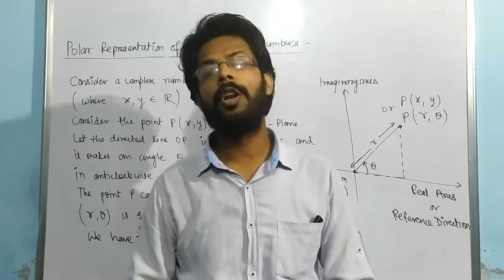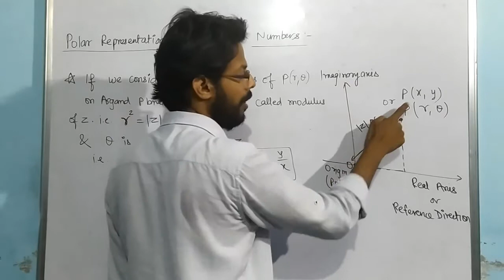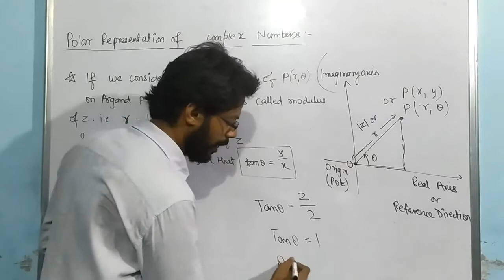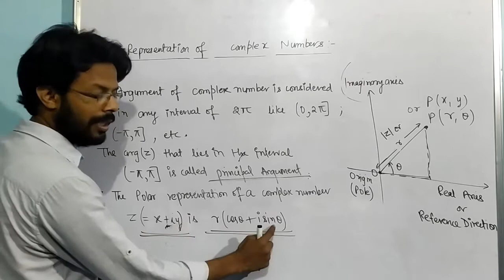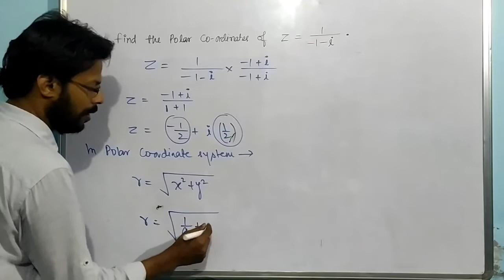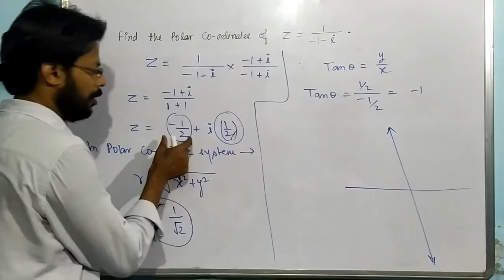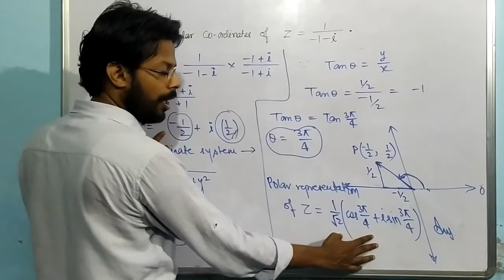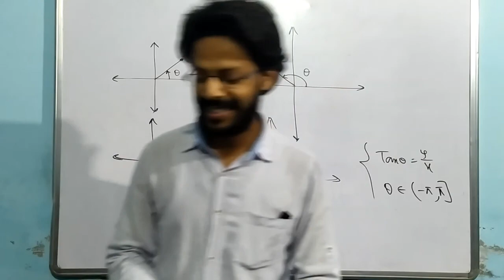Complex Numbers (Part 07)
Polar Representation of Complex Numbers